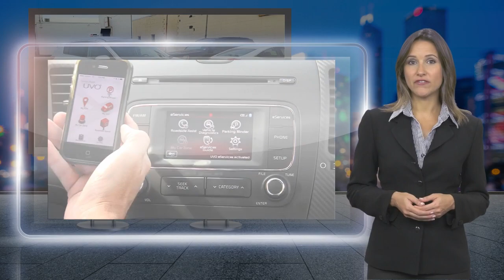Certified 2019 Kia Sportage LX, Nutley, NJ 2691F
Nutley Kia

Let us introduce you to our staff, show you some of our special vehicle offers, and take you through our complete line of new and pre-owned inventory. We can help you find exactly what you are looking for. We know your time is valuable. We are sure you will find our site a fast and convenient way to research and find a vehicle that's right for you. Family Owned & Operated Competitive Pricing, Low Prices We provide Financing & Lease options Conveniently Located Ultra Convenient Service Hours Factory Trained & Certified Technicians VIP Customer Program Incentive Auto Body Collision Center This versatile SUV is perfect for families or contractors with its oversized cargo area, exceptional horsepower and option upgrades. Savor the satisfaction of safety in any condition with this AWD Kia Sportage. Superior acceleration, unmatched traction and stability as well as a luxurious interior round out the impressive features of this AWD Kia Sportage. You can finally stop searching... You've found the one you've been looking for. The quintessential Kia -- This Kia Sportage LX AWD speaks volumes about its owner, about uncompromising individuality, a passion for driving and standards far above the ordinary.

[RLVID:6903:89e1d12e12939a99:798f6a0f9cccecb1:1]